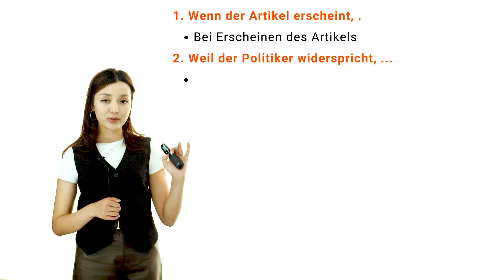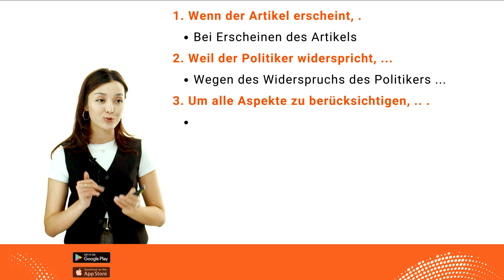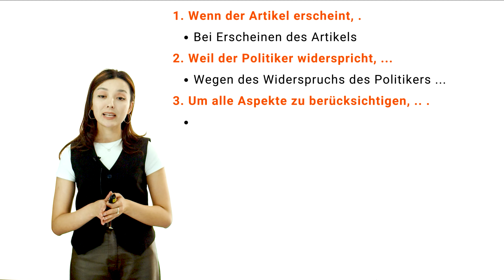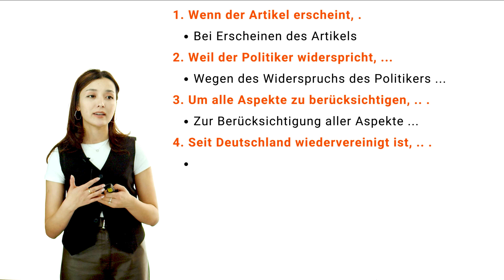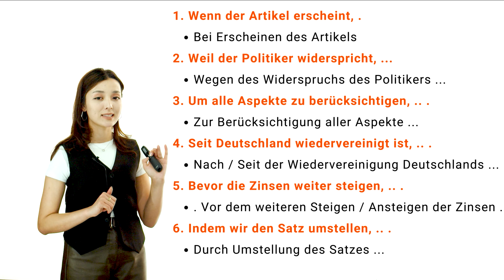Nominalisierung -- 3 | 93-dars | Nemis tilini 0 dan o'rganish